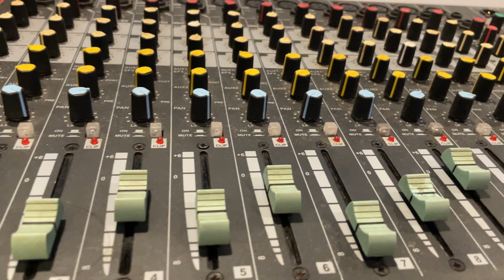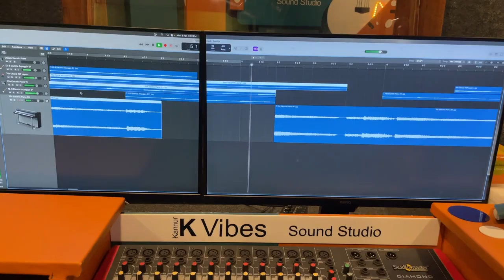YESU VILIKKUNNU | BAIJU JOHN VELLARIVAYAL | ANGEL MARIYA VELLARIVAYAL